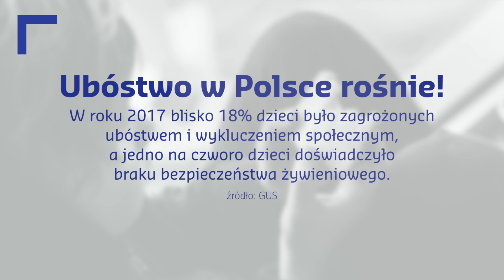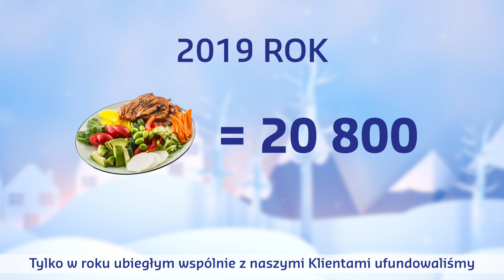Podziel się dobrem na święta! | Pajacyk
Prawidłowe odżywanie to prawidłowy rozwój dzieci!

Celem naszych wspólnych działań z Sodexo jest zapewnienie posiłków podopiecznym naszego programu Pajacyk. Tylko w roku szkolnym 2018/2019 firma Sodexo ufundowała ponad 20 tysięcy posiłków dla dzieci w polskich szkołach. Jak? Pracodawca zamawia Karty Podarunkowe z Pajacykiem dla swoich pracowników,  a każde 10 Kart z Pajacykiem to jeden posiłek dla dziecka objętego programem! Dziękujemy!